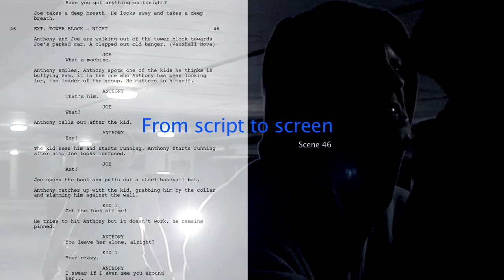Through The Lens movie - Episode 6 - Script to Screen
In this episode of the behind the scenes documentary, we follow one scene from the original planning stages, all the way through to it's realisation on screen.

Featuring interviews with the Director, behind the scenes footage and raw material from the film.

Written and Directed By Oscar Forshaw Swift and starring Lewis Saunderson and Charley McDougall

Coming Soon